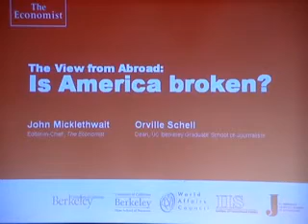The View From Abroad: Is America Broken?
John Micklethwait, the newly appointed Editor of The Economist, talks with Orville Schell, Dean of the Graduate School of Journalism about the direction he is taking the magazine, and about America's role in the world.

Presented by:  The Graduate School of Journalism, The Economist, Haas School of Business, Institute of International Studies at UC Berkeley, and the World Affairs Council.  Credits: Producer:UC Berkeley Graduate School of Journalism